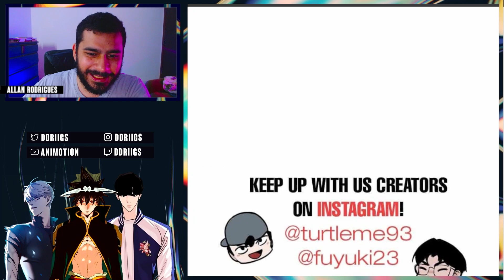ART ESTA SEGUINDO O CONSELHO DE SYLVIA